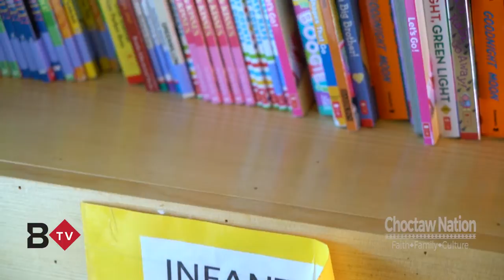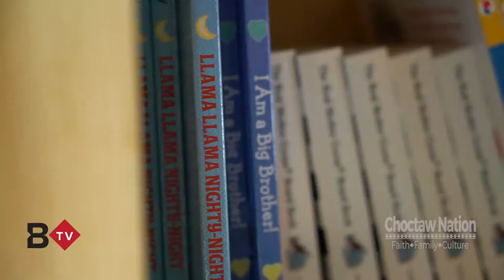Book Mobile Arrives at Labor Day 2016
The Book Mobile was also present during this years Labor Day Festival. Rhonda Vaught talks about the importance and how this program helps children from 0 - 6 years old.

Please comment what you would like to see from us!